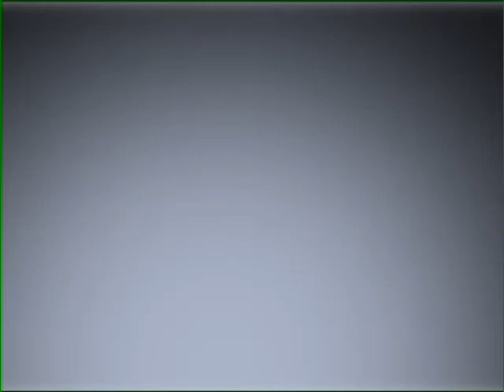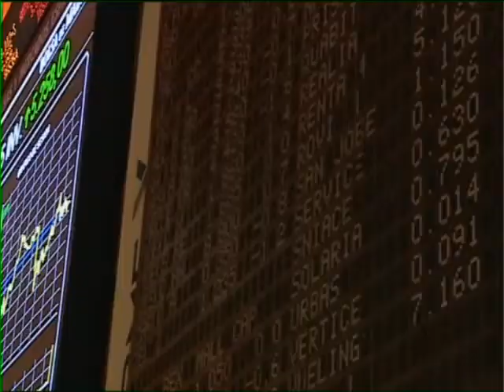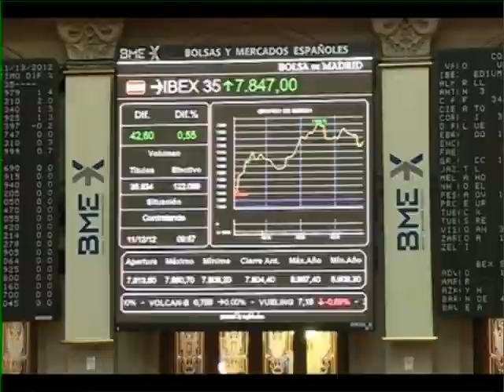Galicia Opina 11 Diciembre Parte 2